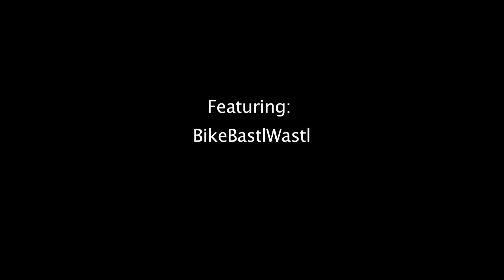Bike-Bastl-Wastl #15: »Kürzen der Bremsleitung«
Im 15. Teil unserer Bike-Workshop-Serie zeigt euch BikeBastlWastl, wie er an unserem Patria-Rad, richtig die Bremsleitung kürzt. Wir werden Euch in den kommenden Wochen und Monaten immer wieder eine Workshop Serie uploaden, nach der Ihr Step-by-Step ein Rad komplett selbst aufbauen könnt. So bekommt Ihr einen tiefen Einblick in die Werkstattarbeit, welche Arbeiten auch wirklich anfallen und was bei den jeweiligen Tätigkeiten zu beachten ist.